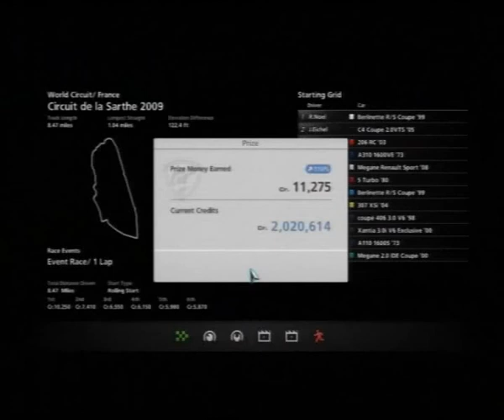Gran Turismo 5, Career 138, A-Spec: Amateur, Tous France Championnat, Circuit de la Sarthe 2009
Silent Gaming
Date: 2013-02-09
Platform: Sony PlayStation 3
Control: A-Spec
Category: Amateur
Event: Tous France Championnat
Course: Circuit de la Sarthe 2009